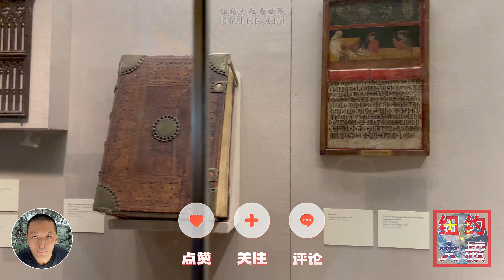紐約市大都會藝術博物館12(待續)